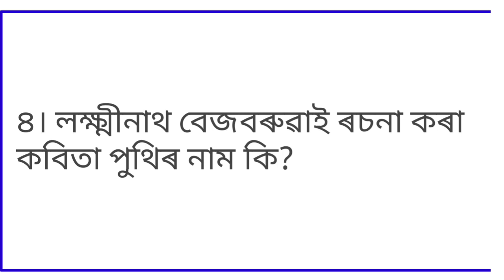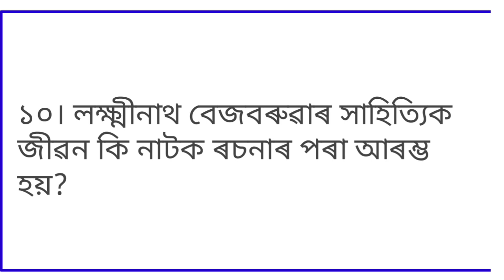Assamese (MIL)//HS 2nd year final exam common question & answers of MIL in 2020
Dear friends,
      I tell in this video that Assamese (MIL)//HS 2nd year final exam common question & answers of MIL in 2020

      Thanks